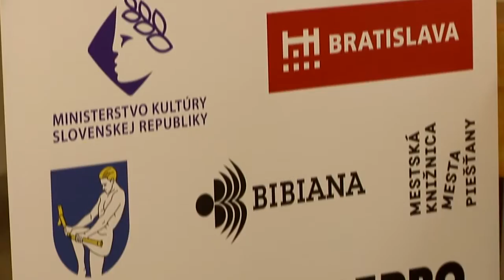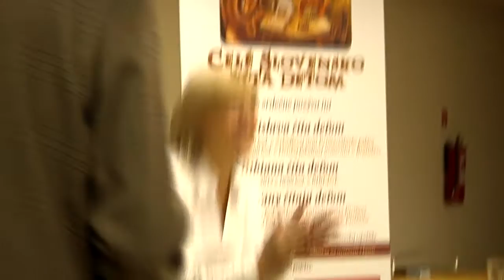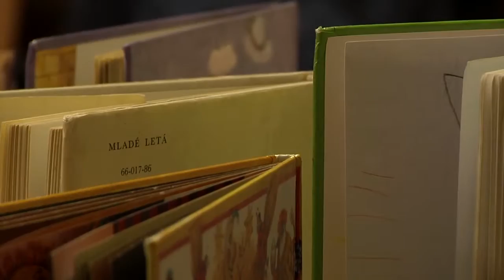1342685132462 detska fak nem